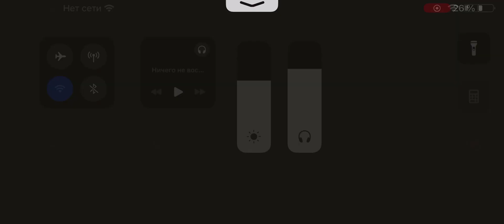16 kills Livike,pubg mobile